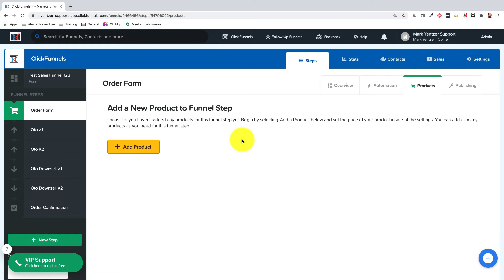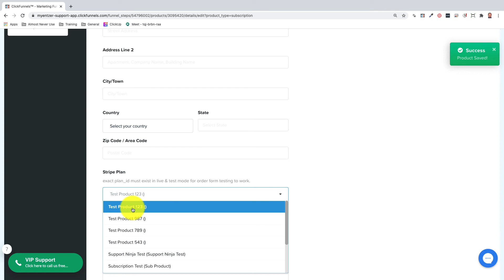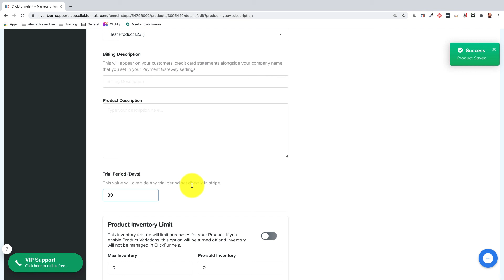How to Set Up A Stripe Subscription Product In ClickFunnels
When using Stripe as your payment processor these steps will create a subscription product for purchase in ClickFunnels. Setting up subscription products will allow you to charge your customers recurring payments indefinitely until they want to end their subscription.

A Subscription will charge the customer indefinitely until canceled. Subscription products cannot be used as order bump products. Unlike a one-time product, a subscription product needs to be created in Stripe before it can be created in ClickFunnels.

For a detailed walkthrough please click on the link to the full article in the ClickFunnels Help Center found below.

At ClickFunnels Support, our goal is to help you get the most out of your sales funnels. Whether you are a beginner or a seasoned funnel veteran. Our tutorials will help you create your first funnel, troubleshoot your editor, set up Follow-Up Funnels, and everything in-between. We are your official source on how to create a sales funnel using ClickFunnels. We want to help you however we can.

Start building your first sales funnel today!

How would you like us to hold you by the hand as you launch your first or next funnel?

Have Questions? We want to help you however we can!

Want more content about sales funnels, and growing your business? Come be a part of our Funnel Hacker community on Russell Brunson’s channel for marketing tips, funnel advice and strategies for making money online.